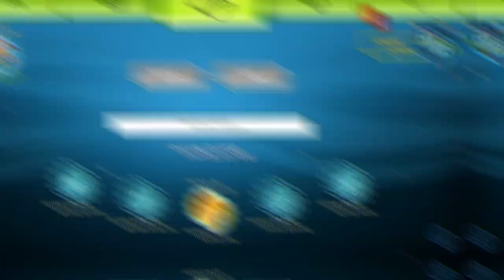Hoard Is A Trend Now ! Reason Price Rise Up | Pixel Worlds Game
All the explaination was from my own opinion, not to blame anyone :)

Need Ur Comment So I Can Improve My channel

Salam Dari Kakek kura kura celana emas HIYA HIYAAA HIYAAAA